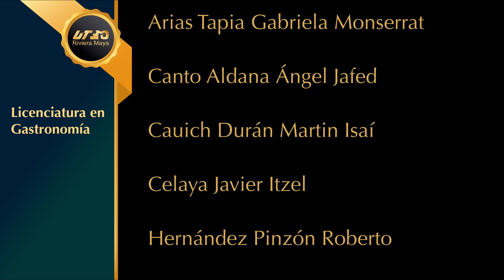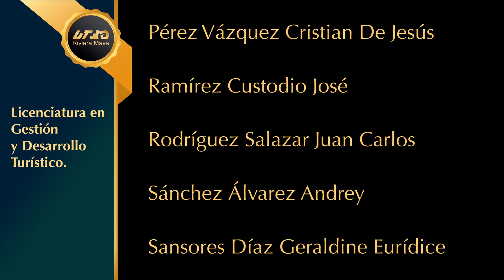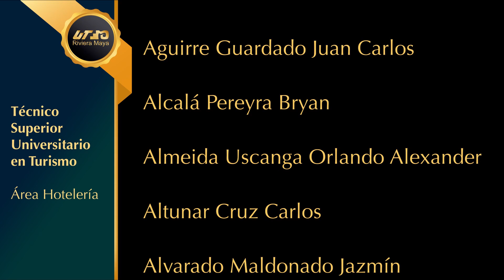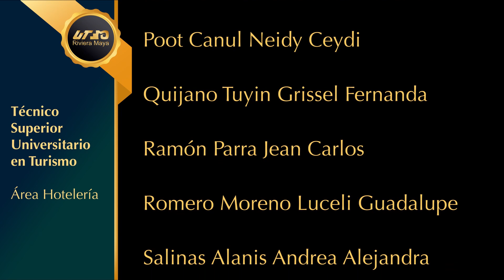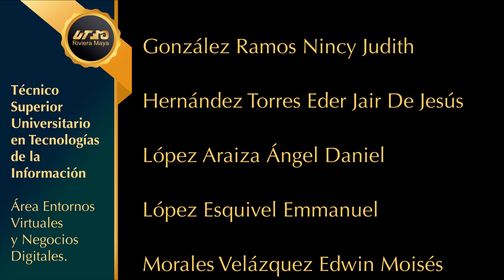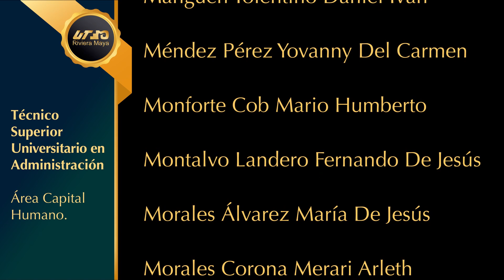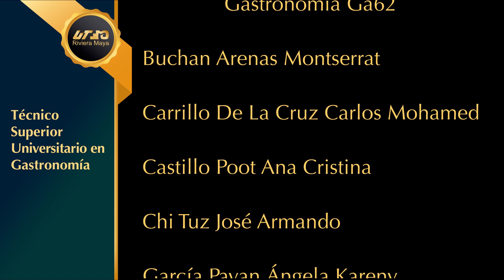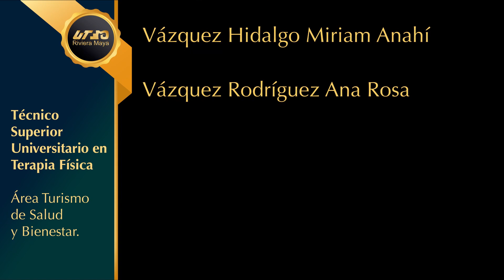Grad2020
Ceremonia de Graduación Generación 2020